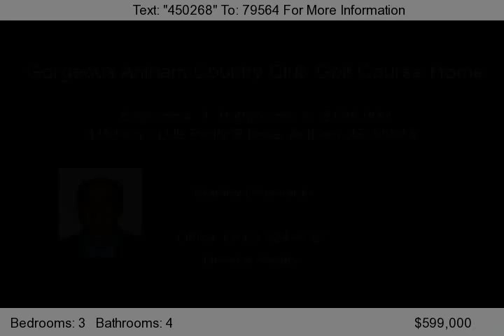41810 N CLUB POINTE Drive, Anthem, AZ 85086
Wow!   Gorgeous Anthem Country Club Golf Course Home is like-new, an upgraded Monterey model located on a great golf course lot with mountain views.  Wonderful open and functional floor plan excellent for entertaining, custom kitchen with high-end cherry cabinets, gorgeous granite counter tops with matching granite backsplash , oversized granite island and stainless appliances.      The Gorge...